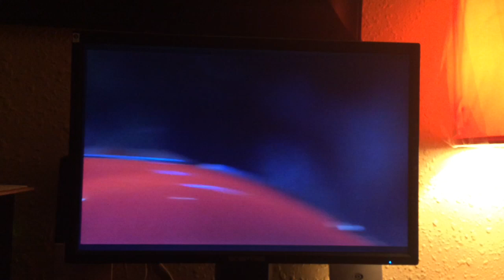Stuart Little (1999): Roadster Chase